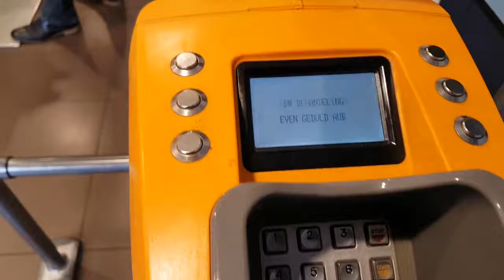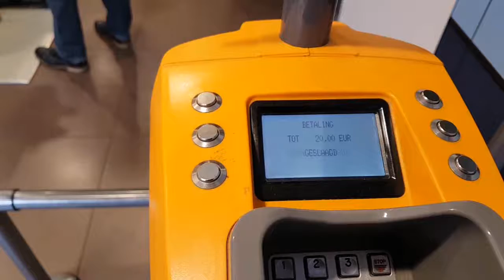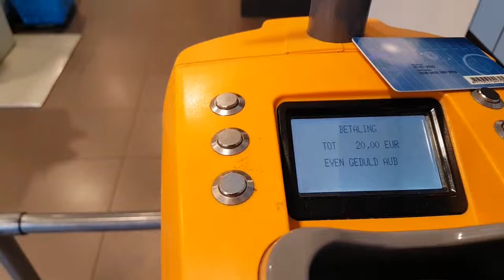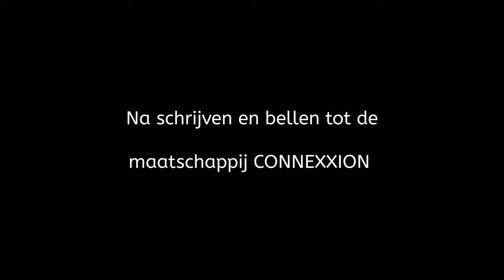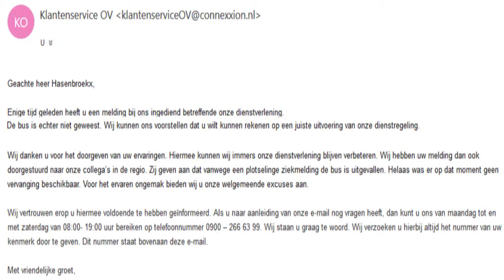BUS TAXI VERVOER ZEEUWS VLAANDEREN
Binnenkort moet men met paard en kar naar onze bestemming , dringend transport nodig en recht voor iedereen op deftig openbaar vervoer, doe er iets aan want weeral is het duidelijk dat er geen enkele organisatie is. Het trekt op niks.